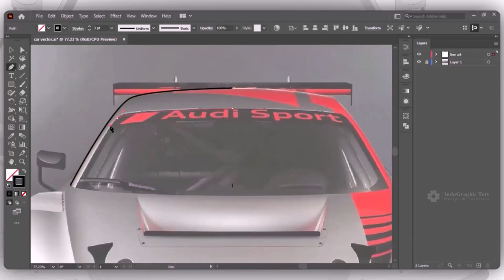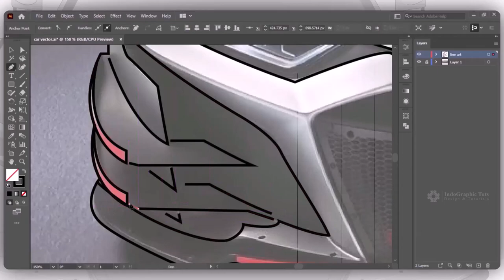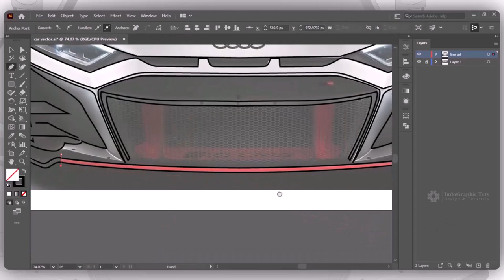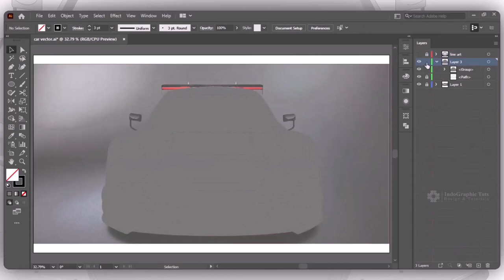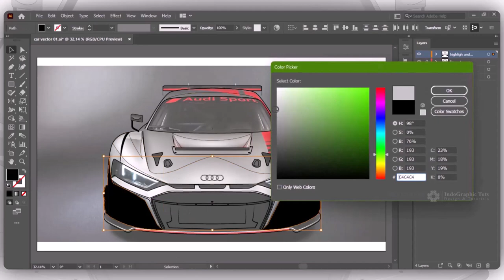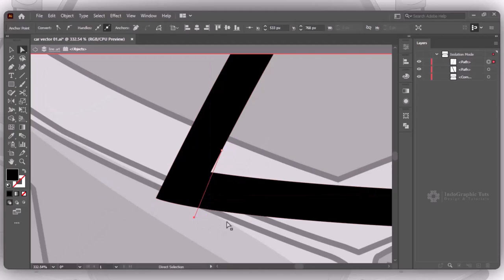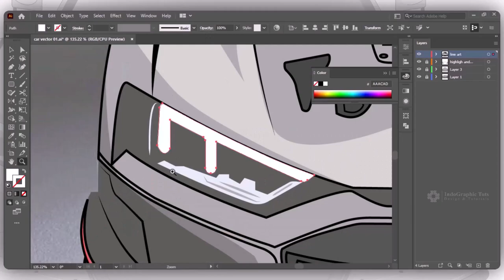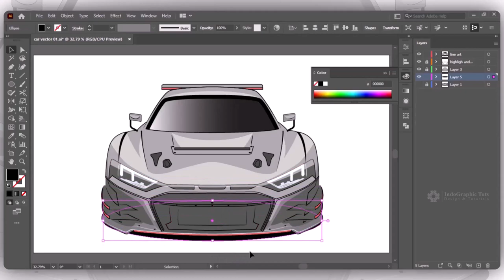How to Draw a Stunning CAR VECTOR AUDI R8 GT3 in Adobe Illustrator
hello there,

Do you love cars and vector art? Do you want to learn how to create a realistic and detailed car vector in Adobe Illustrator? If you answered yes, then this tutorial is for you! In this tutorial, you will learn how to draw a stunning CAR VECTOR AUDI R8 GT3 using basic shapes, gradients, and the pen tool. You will also learn some tips and tricks to make your car vector look more dynamic. Whether you are a beginner or an expert, this tutorial will help you improve your vector skills and create an amazing car vector that you can use for your personal or commercial projects. So, what are you waiting for? Grab your mouse and let's get started!